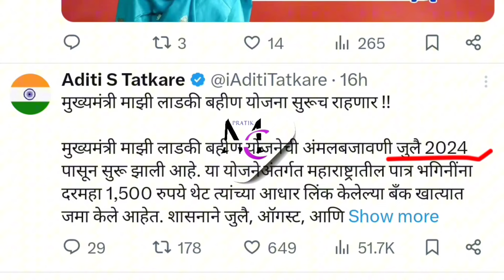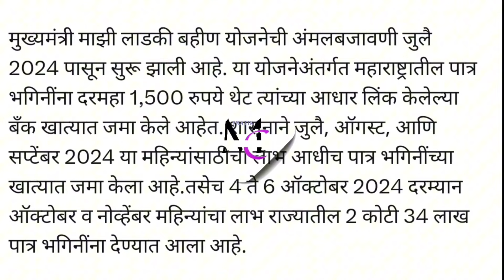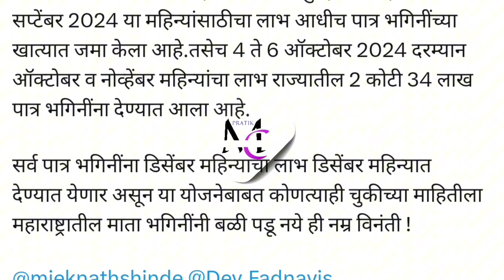Ladki Bahin Yojana 6th Installment || ladki bahin yojana next hafta date || ladki bahin news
लाडकी बहीण योजना 6वा हफ्ता तारीख फिक्स || ladki bahin yojana next hafta date || ladki bahin news

pratik marathi corner
लाडकी बहीण 6वा हफ्ता येणार
लाडकी बहीण योजना 6वा हफ्ता तारीख फिक्स
Ladki Bahin Yojana 6th hafta
Ladki bahin big update
लाडकी बहीण
ladki bahin yojana news
ladki bahin new update
लाडकी बहीण दिवाळी बोनस
लाडकी बहीण अपडेट
बहीण योजना
लाडकी बहीण योजना
बहीण योजना न्यूज
लाडकी बहिन हप्ता वाटप
marathi corner
ladki bahin online apply
mazi ladki bahin yojana maharashtra
दिवाळी लाभ
महिला योजना
योजना हप्ते
दिवाळी बोनस